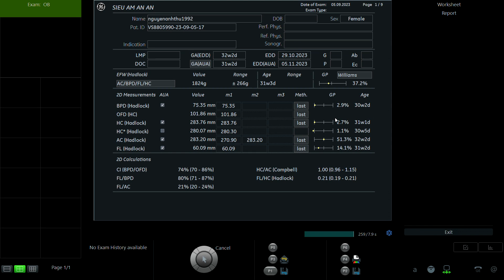NGUYỄN ANH THƯ 1992 p1